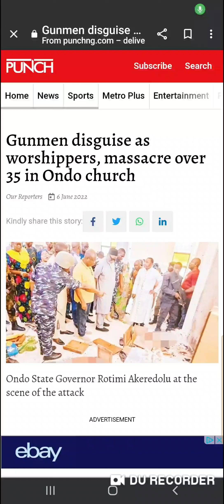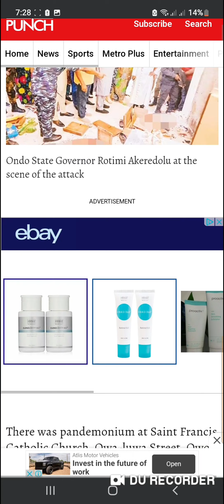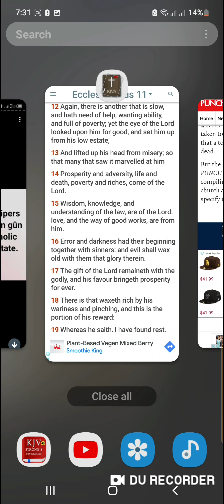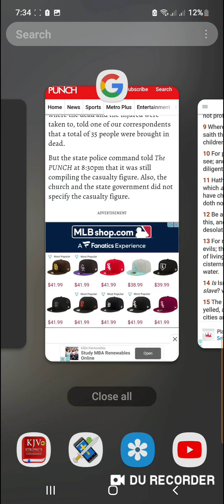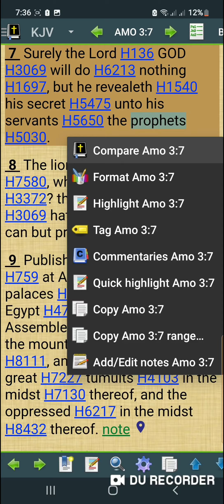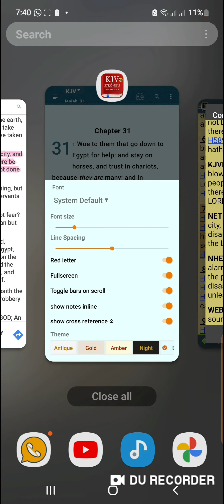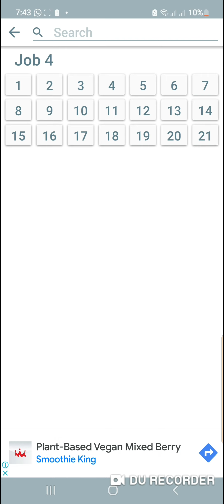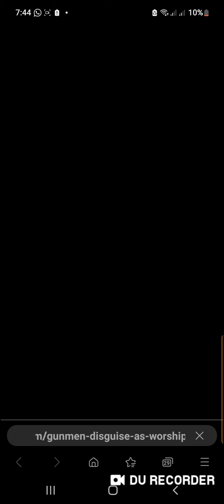The lord is judging you christians⛪️